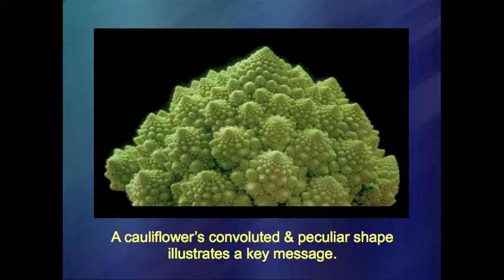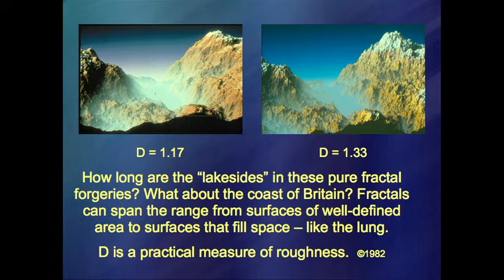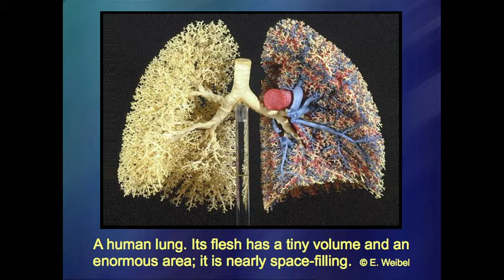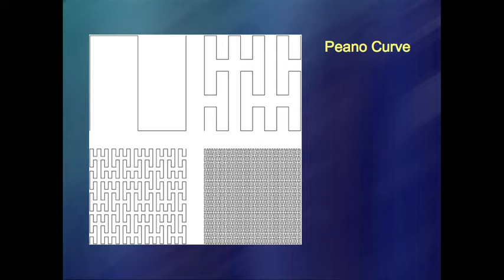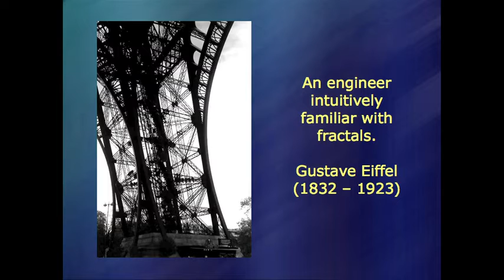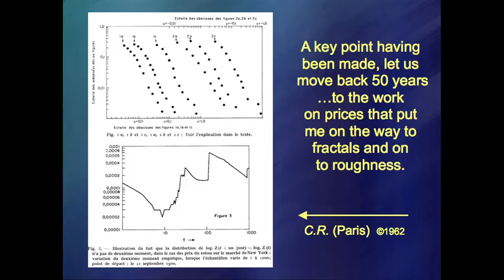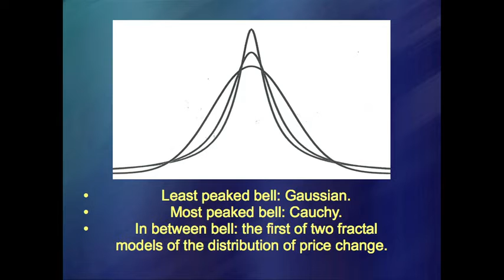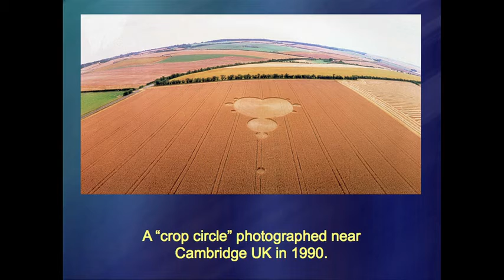Benoit Mandelbrot: Fractals and the art of roughness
love fractals? want to chat about them?
heres the link to the forum

there are hundreds of different fractal softwares out on the net but my favourites are reviewed on my blog here...